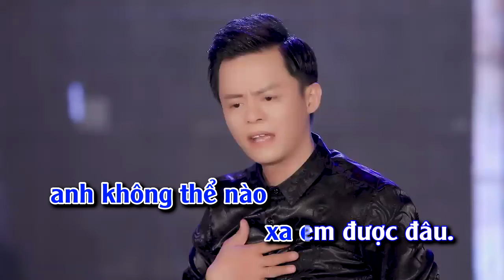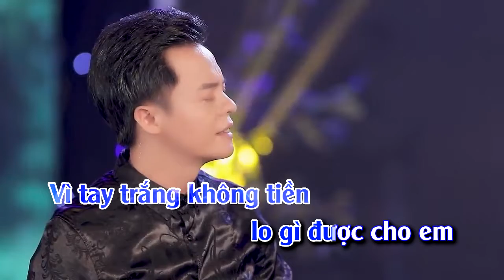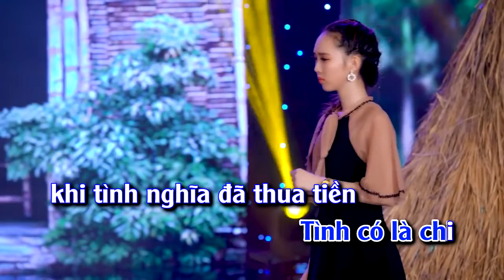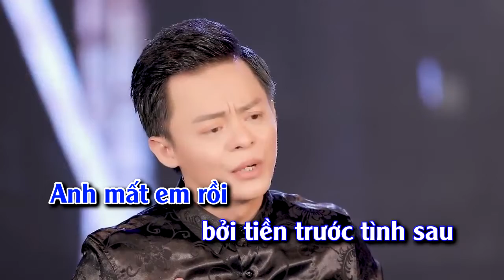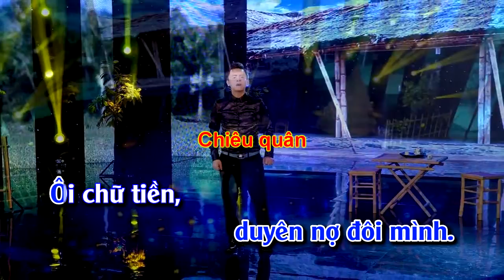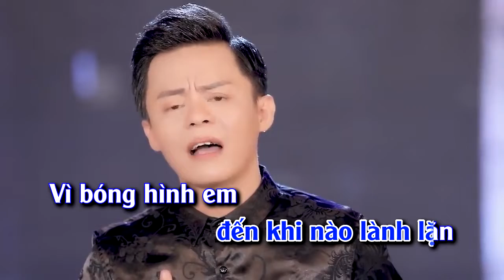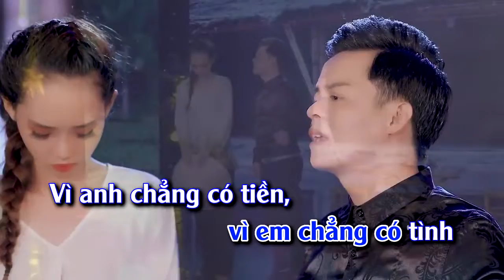Karaoke Tân Cổ Phiên Bản Mới Nhất Hay Nhất TIỀN TRƯỚC TÌNH SAO/trình Bày PHAN TẤN ĐẠT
Karaoke Vọng Cổ TIỀN TRƯỚC TÌNH SAO/nhạc TUẤN QUAN/Lời cổ/LÝ BÔNG DỪA/trình Bày PHAN TẤN ĐẠT